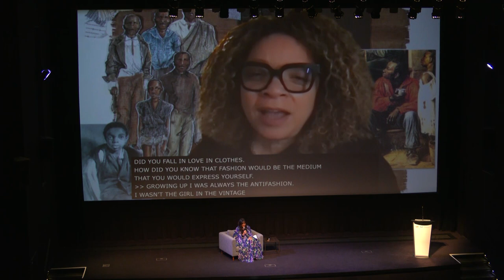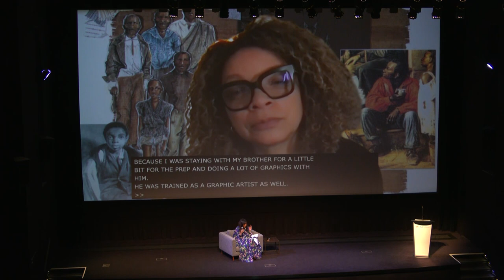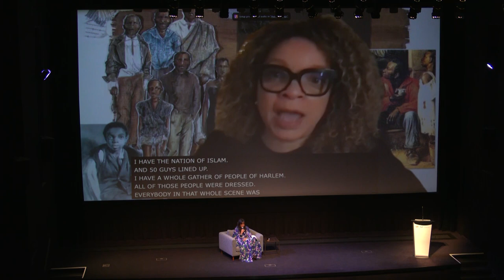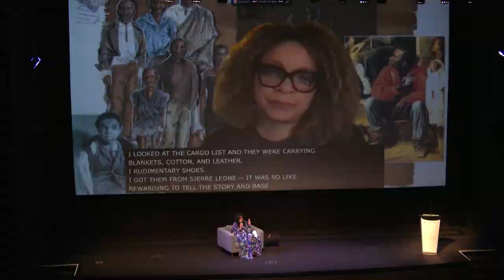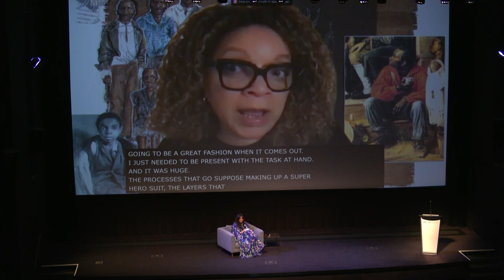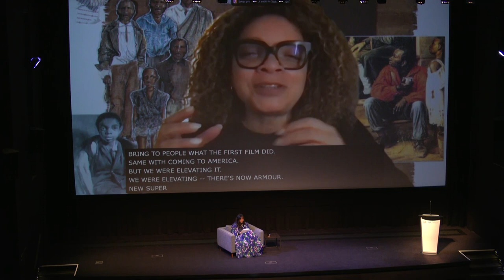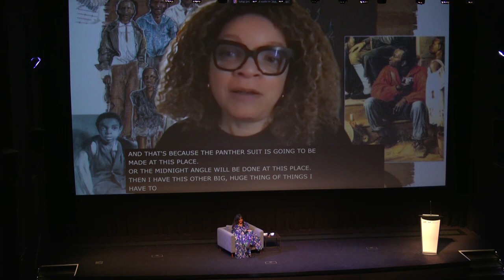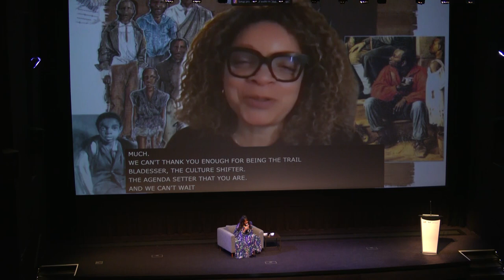In Conversation With... Ruth E. Carter | MAKE IT FASHION | TIFF 2022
Academy Award–winning costume designer Ruth E. Carter (Black Panther) is one of the most influential film artists of our time. Spanning nearly four decades, her extensive filmography includes regular collaborations with Spike Lee (including School Daze, Do The Right Thing, and Malcolm X) and work with Steven Spielberg (Amistad), Gina Prince-Bythewood (Love and Basketball), and Ava DuVernay (Selma). Through her meticulous, research-focused process, Carter succeeds in bringing authentic and three-dimensional portrayals of Black life to the big screen — connecting both historic and current events to Black futures. Hot on the heels of Black Panther: Wakanda Forever, Carter joins us for an in-depth look at her career; her approach to visual storytelling and communicating cultural and political nuances through costume design; and the significance of Afrofuturism to her work in general, and the Black Panther films in particular.

For more about TIFF, the Toronto International Film Festival, and TIFF Bell Lightbox,